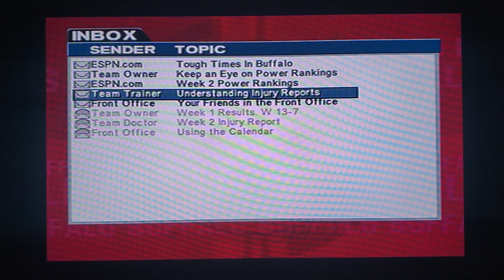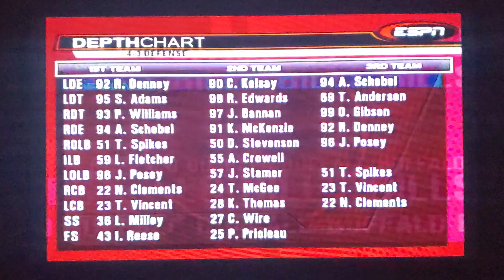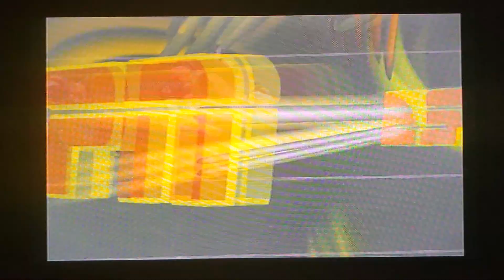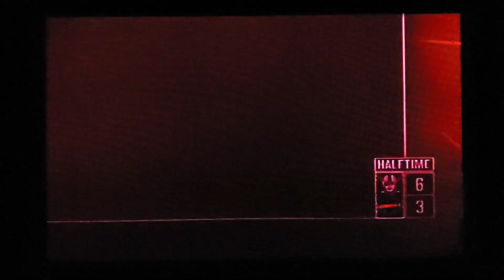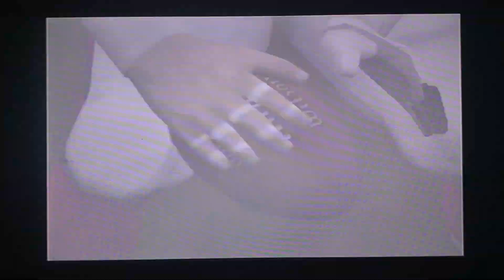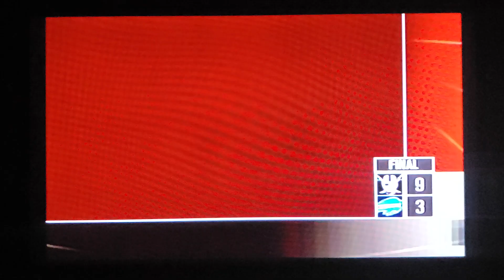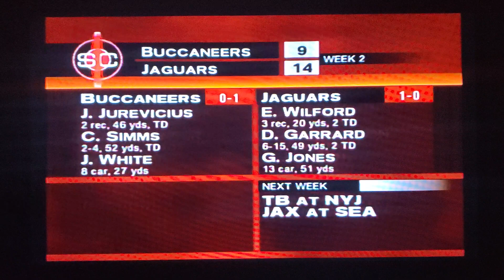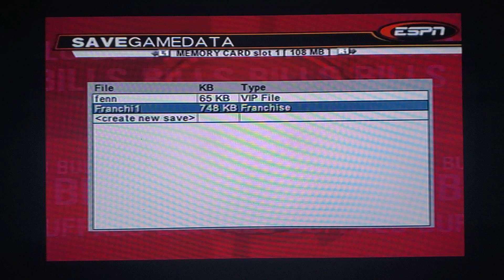ESPN NFL 2K5 Franchise Mode Review (Buffalo Bills) #2: Preseason Week 2 (PS2)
In this video I take on the Oakland Raiders.